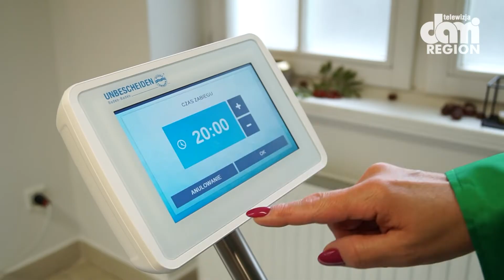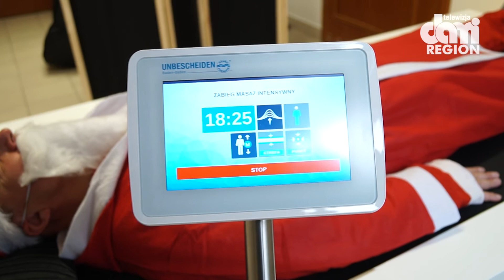Regeneracja przedświąteczna może bardzo pomóc!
Przed intensywnym okresem świątecznym warto pomyśleć o podreperowaniu swojego zdrowia i poddaniu się zabiegom relaksacyjnym.